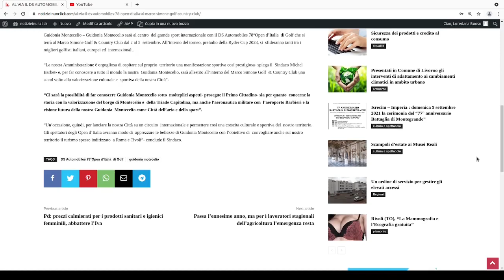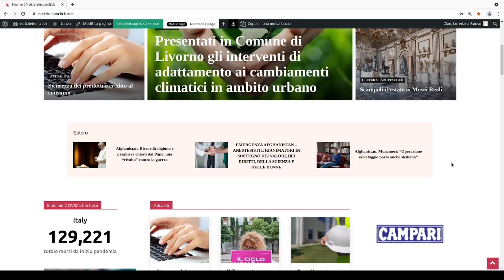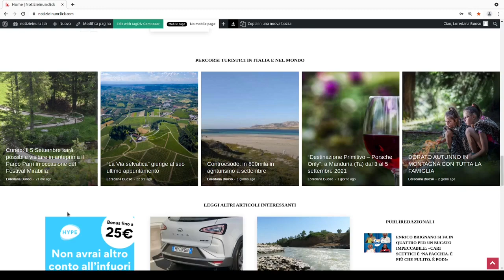LETTURA DI ALCUNI TITOLI PUBBLICATI SU NOTIZIEINUNCLICK DI OGGI PRIMO SETTEMBRE 2021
AFGHANISTAN
COVID
SPORT
ATTUALITÀ
TURISMO
NOTIZIEINUNCLICK